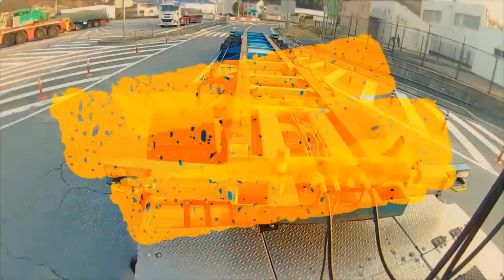迷惑運転者たちNo.176色々なハイエース達【トレーラー】【車載カメラ】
Twitte
１７０℃広角カメラにて撮影しているため

トレーラー
ドライブレコーダー
事故